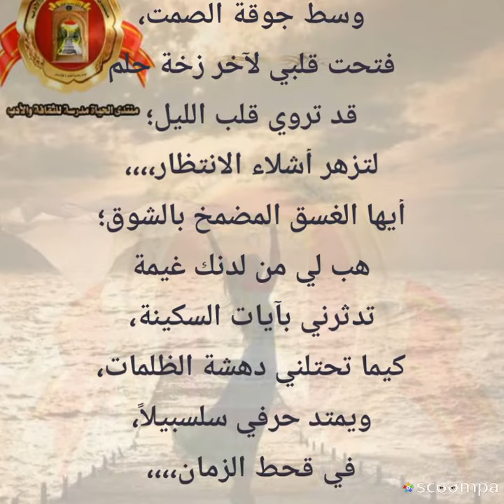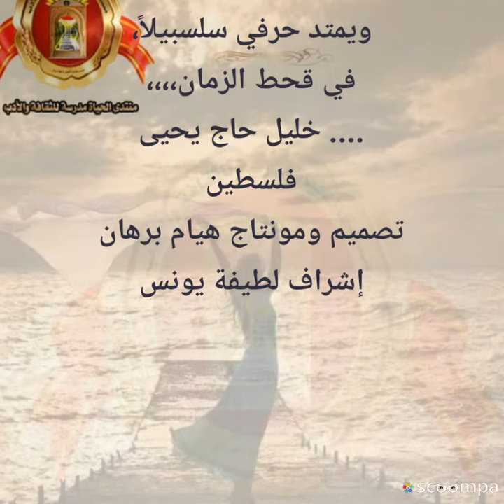زخة حلم بقلم خليل حاج يحيى